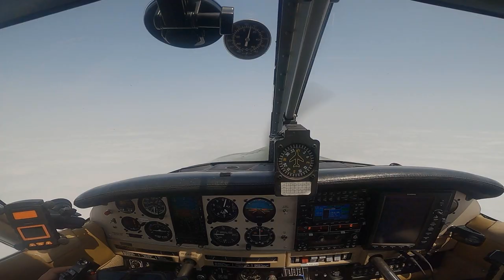Flirting with ATC